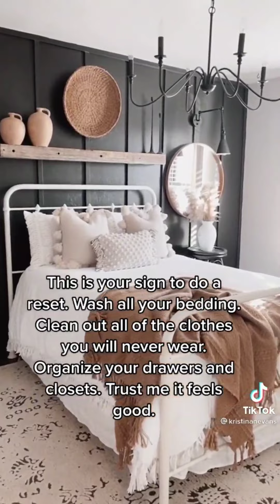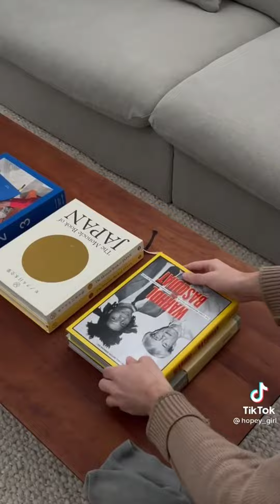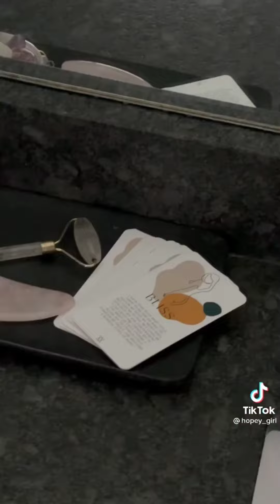home cleaning and organizing routine tiktok compilation #3